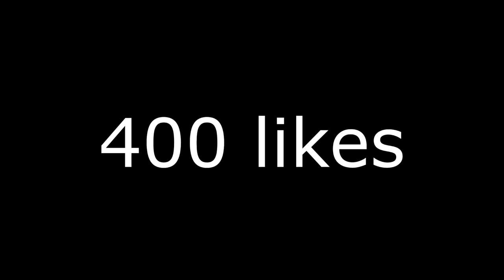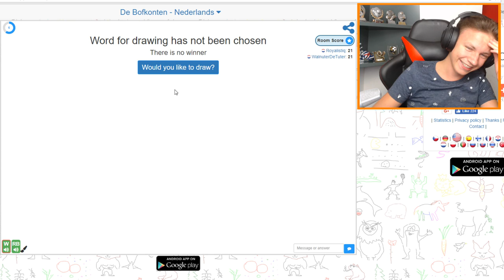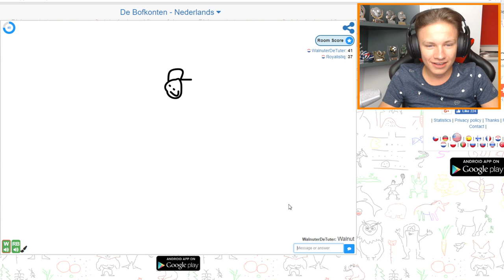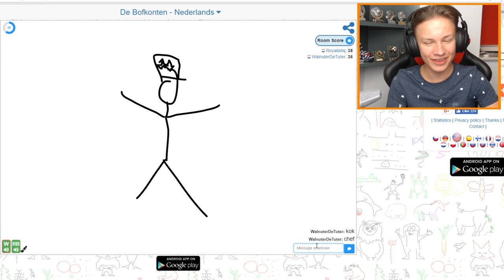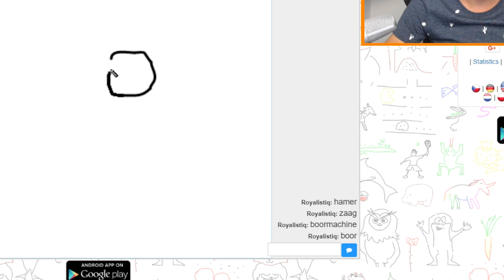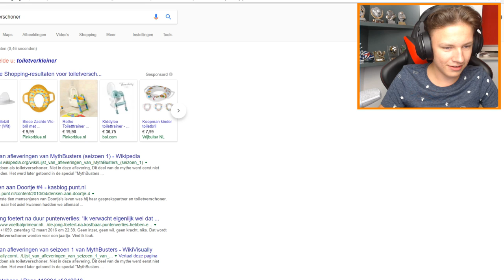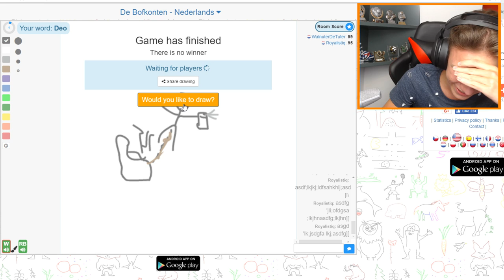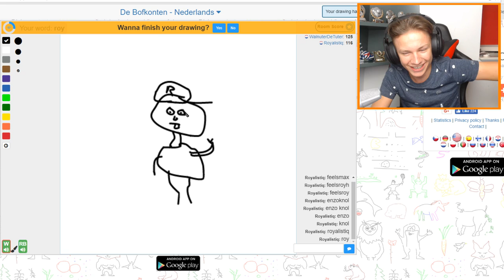GRAPPIGSTE VIDEO OOIT!! 😂😂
---) IGN Info:
Steam: LikeAWalnut
Minecraft: LikeAWalnut
Origin: LikeAWalnut
PSN: Mrwalnutt